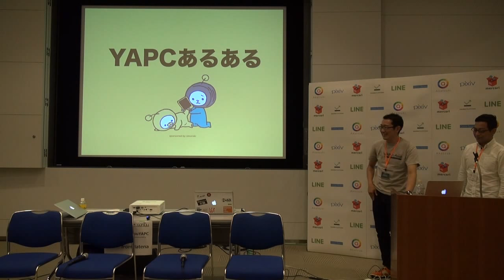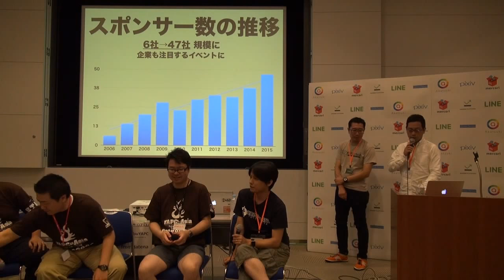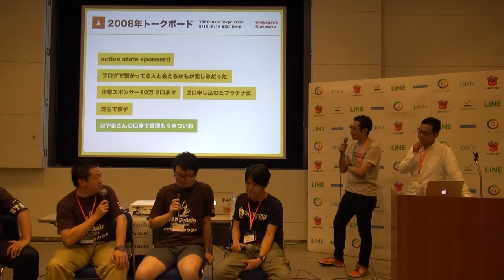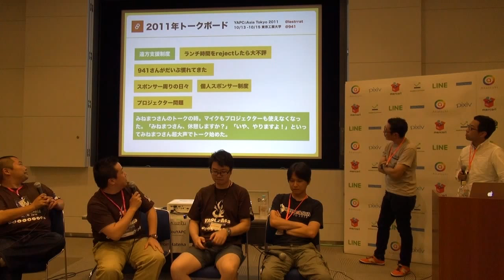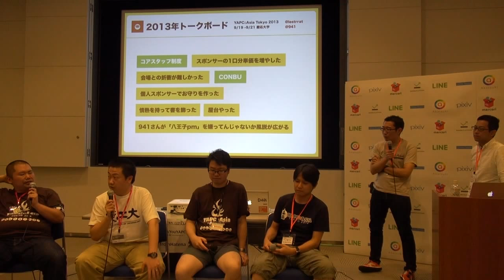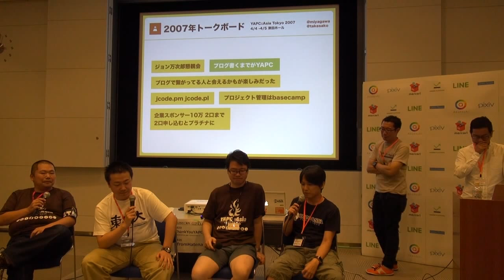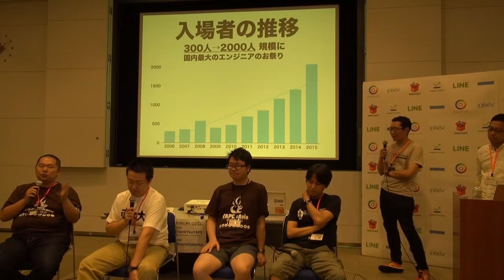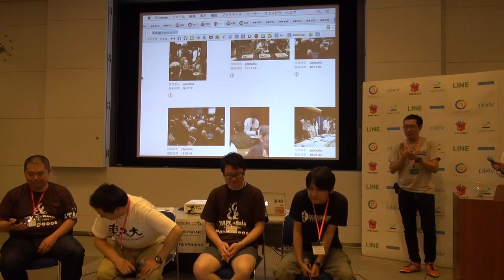【特別企画】YAPCあるある（仮） / 鎌田武俊